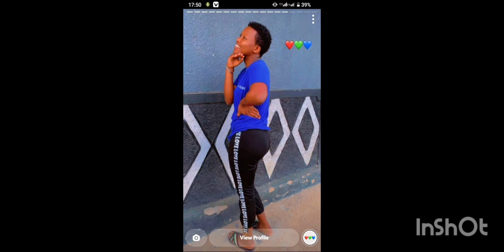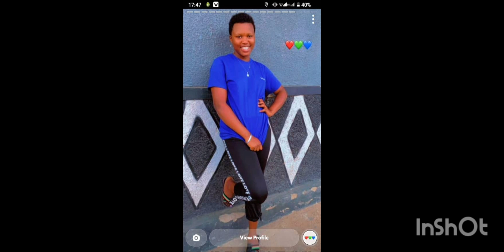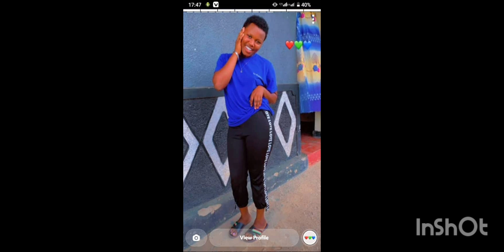Uru urukundo cover